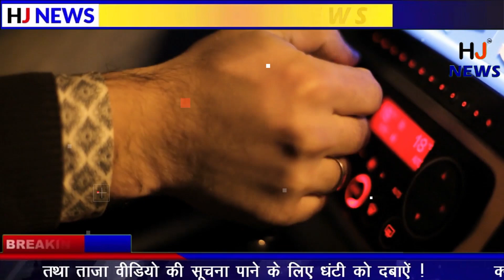रफ़्तार से पटरी पर जा रही कार को देख हुआ शक, सच जान पुलिस सहित सभी यात्री के होश उड़ गए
Suspicion on seeing the car going on the track at high speed, the senses of all the passengers including the police were blown away.